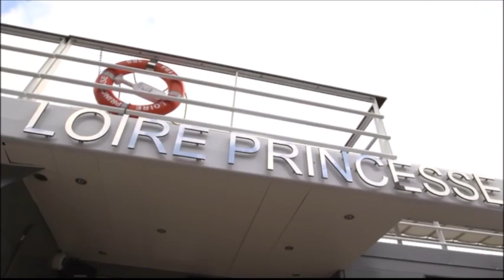CroisiEurope Cruises | Leading European River Cruises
CroisiEurope has a long history of over 40 years in the industry with 55 ships worldwide, offering over 170 cruise itineraries. CroisiEurope offers a revolution in river cruising - accessible and affordable cruising options for discerning travelers. Each ship offers guests a warm and friendly atmosphere with all amenities on board for passenger comfort.

✈️ Contact your Local Travel Agent